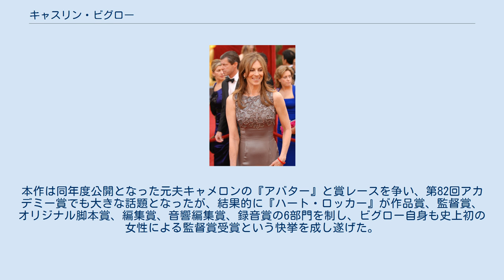キャスリン・ビグロー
ジェームズ・キャメロン
キャスリン・アン・ビグロー（Kathryn Ann Bigelow, 1951年11月27日 - ）は、アメリカ合衆国の映画監督。
SF・アクション・ホラーなど幅広いジャンルの作品を撮っている。
史上初の女性によるアカデミー監督賞受賞者。
 カリフォルニア州サンマテオ郡サン・カルロス出身。
父は塗装工場を経営し、母はノルウェー系で図書館司書。
同州フラートンのサニー・ヒルズ高校卒業。
 初期は現代アーティストとして活動し、1972年にサンフランシスコ・アート・インスティテュートを卒業後、ホイットニー美術館の学習プログラムに進み、リチャード・セラやローレンス・ウェイナーといった有名アーティストの下で学んだ。
若い頃はロバート・ラウシェンバーグとも活動し、作曲家のフィリップ・グラスと共にマンハッタンの中古アパートをリノベーションして販売する事業を手がけたこともある。
 その後コロンビア大学芸術大学院に入学し、映画理論と批評を学ぶ。
在学中の1978年に短編映画『The Set-Up』で映画監督デビューし、当時教授だったミロス・フォアマンの好評を得、修士号の一部として提出した。
1981年に初の長編『ラブレス』を制作。
この頃GAPの広告モデルも務める。
1989年にジェームズ・キャメロンと結婚したが、1991年に離婚した。
 元夫キャメロンの小説を原作にした1995年の『ストレンジ・デイズ/1999年12月31日』は、1万5千人のエキストラを動員した大作だったが、制作費4,200万ドルに対し興行収入800万ドルという歴史的赤字となってしまう。
2002年の『K-19』も制作費1億ドルに対し国内興行収入3,500万ドルとまったく振るわなかった。
 イラクでの爆発物処理班の任務を描いた2009年の『ハート・ロッカー』は、制作費1,500万ドルの低予算映画ながらヴェネツィア国際映画祭で高い評価を受ける。
本作は同年度公開となった元夫キャメロンの『アバター』と賞レースを争い、第82回アカデミー賞でも大きな話題となったが、結果的に『ハート・ロッカー』が作品賞、監督賞、オリジナル脚本賞、編集賞、音響編集賞、録音賞の6部門を制し、ビグロー自身も史上初の女性による監督賞受賞という快挙を成し遂げた。